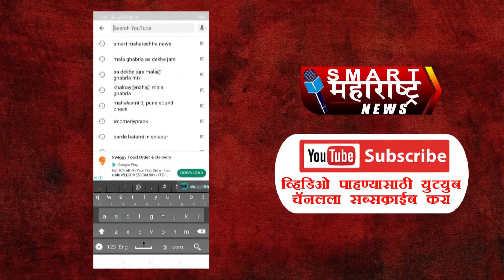देवेंद्र फडणवीसांचे मोठं विधान; 'अजितदादांना सोबत घेतल्याने भाजपचा मतदार नाराज झाला, पण...